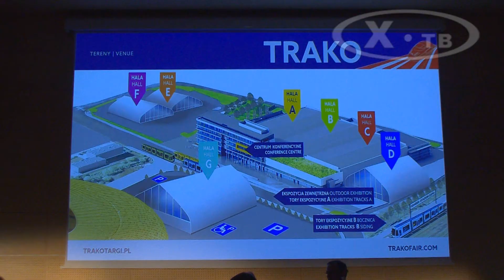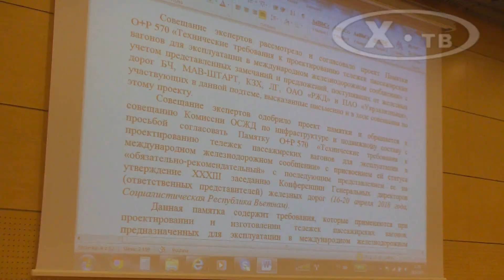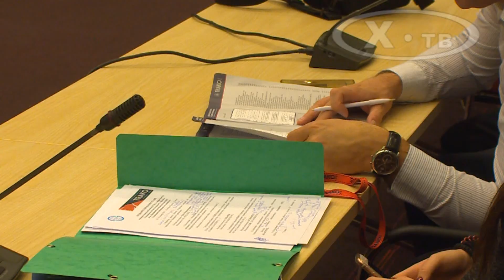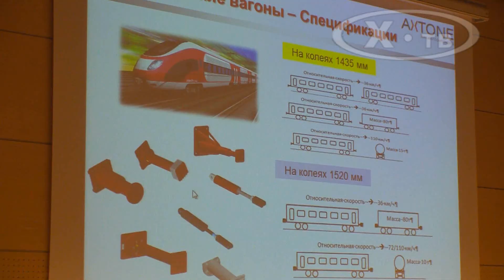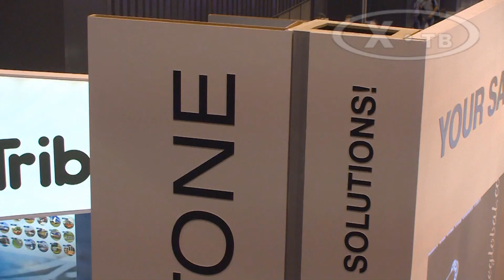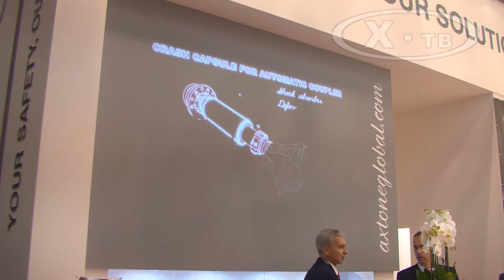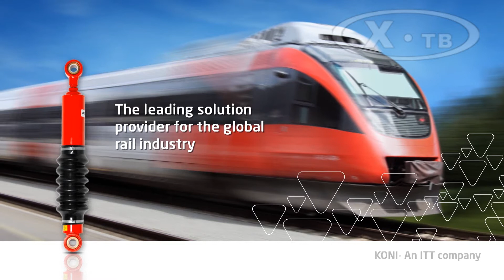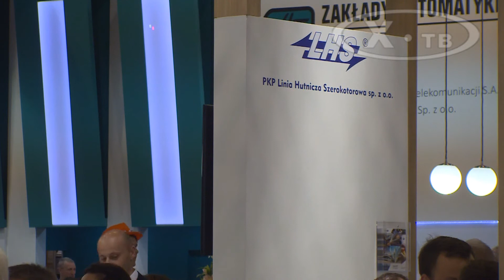Стальные магистрали: «XII Международная выставка железнодорожного транспорта ТRAKO 2017», 2017 г.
Фильм из цикла «Стальные магистрали» рассказывает о XII Международной выставке железнодорожного транспорта TRAKO 2017, которая проходила в г. Гданьск (Польша) с 26 по 29 сентября 2017 года. В ее работе приняли участие более 700 компаний и организаций из 25 стран мира. Среди них: Организация Сотрудничества Железных Дорог (ОСЖД), производитель железнодорожного оборудования, член ОСЖД, компания «Axtone» и компания «ПКП ЛХС».
(Телекомпания Ирины Храбровой "Х-ТВ", 2017 г.)